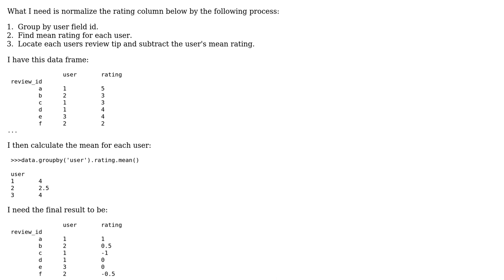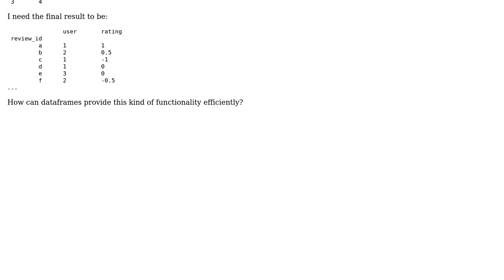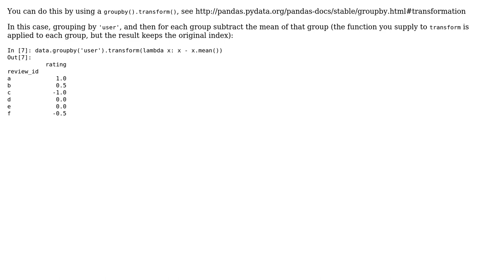Normalize values in DataFrame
With thanks & praise to God, and with thanks to the many people who have made this project possible! | Content (except music & images) licensed under CC BY-SA | Music | Images & others | With thanks to user Mini Fridge user joris and the Stack Exchange Network Trademarks are property of their respective owners. You are responsible for your own actions.